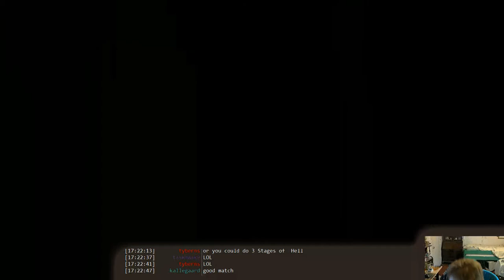WWE '13 - BeardOn: A Fight To Remember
Pistol3Keeper and TNT Jack Connor fight off in a TLC match for the BeardOn Title... the right way this time.